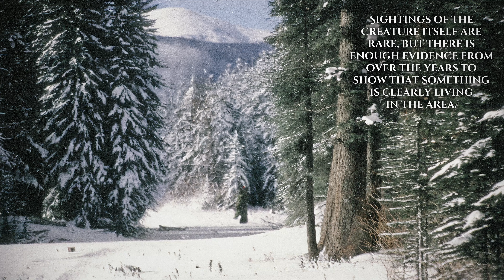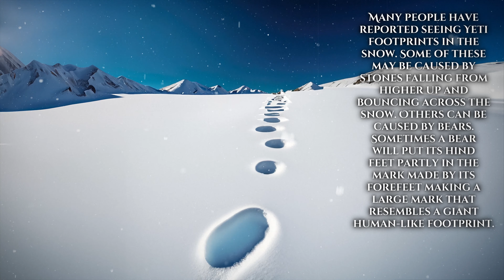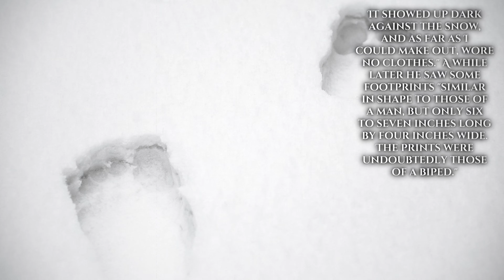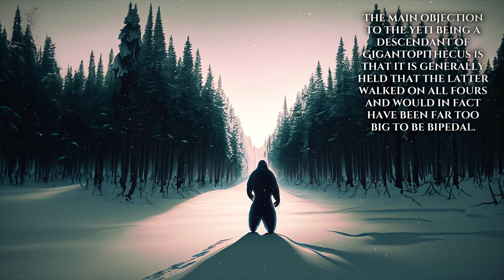The Yeti aka The Abominable Snowman | Mythical creatures and fantastic beasts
Cryptozoology is "the study of hidden animals". Here we explore the myths and facts about The Yeti aka The Abominable Snowman